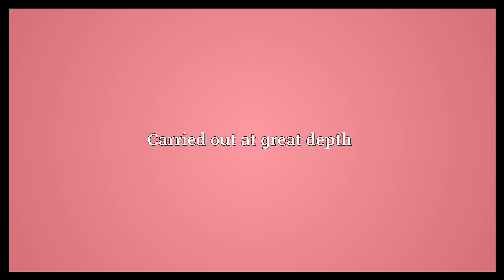Deep-water Meaning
Video shows what deep-water means. Having a great depth of water. Carried out at great depth.  Deep-water Meaning. How to pronounce, definition audio dictionary. How to say deep-water. Powered by MaryTTS, Wiktionary